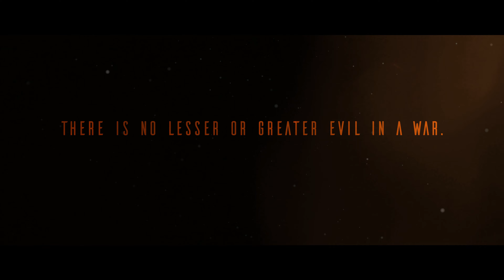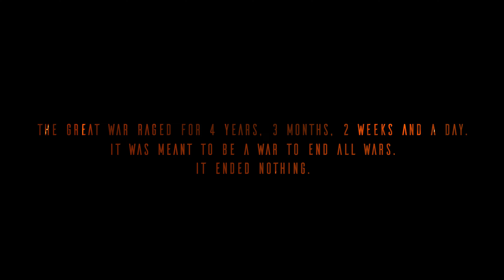Behind the Gunsight | A Battlefield 1 GMV/Edit/Cinematic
'Behind the Gunsight' tries to tell a story about the horrors of war which is different from what you see in Pop Culture. To do so, We used content from Battlefield 1 ; A Great Video Game which focuses on the same vision.

Credits @SnowFrostCollective : Concept, Direction, Editing, VFX, Sound Design, Music Underscore(till the drop), Thumbnail.
and @Elegant fox : Motion Graphics, Transitions, Color Grading.